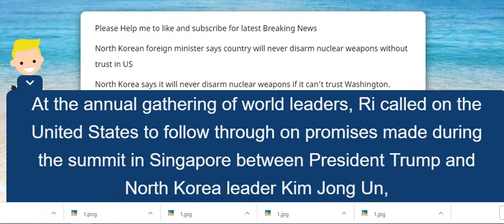North Korean foreign minister says country will never disarm nuclear weapons without trust in US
North Korea says it will never disarm nuclear weapons if it can’t trust Washington.

“Without any trust in the U.S., there will be no confidence in our national security and under such circumstances there is no way we will unilaterally disarm ourselves first,” North Korean Foreign Minister Ri Yong Ho said Saturday at the United Nations.

At the annual gathering of world leaders, Ri called on the United States to follow through on promises made during the summit in Singapore between President Trump and North Korea leader Kim Jong Un, according to the Associated Press.

The refusal to ease sanctions is deepening its mistrust of the U.S., Ri said, according to Reuters.

“The perception that sanctions can bring us on our knees is a pipe dream of the people who are ignorant about us. But the problem is that the continued sanctions are deepening our mistrust,” Ri said.

The diplomat's comments come as Secretary of State Mike Pompeo seems to be on the verge of restarting deadlocked nuclear diplomacy more than three months after the summit.

Washington is wary of agreeing to a declaration ending the Korean War without Pyongyang first making significant disarmament moves.

Both Kim and Trump want a second summit. But there is widespread skepticism that Pyongyang is serious about renouncing an arsenal that the country likely sees as the only way to guarantee its safety.

Pompeo is planning to visit Pyongyang next month to prepare for a second Kim-Trump summit.